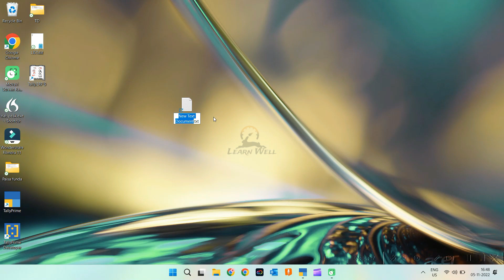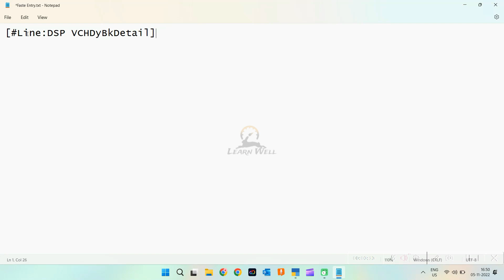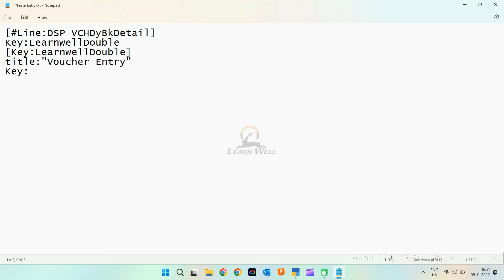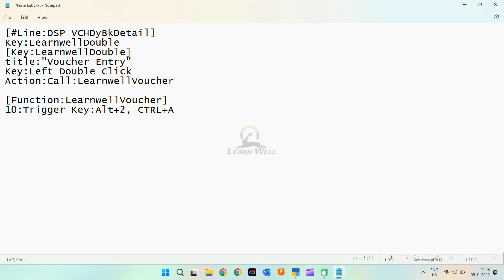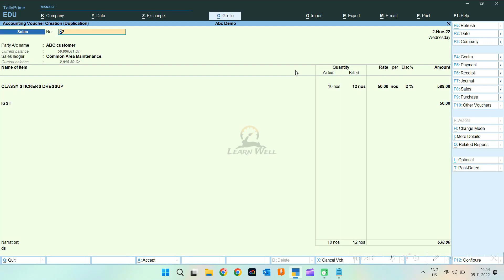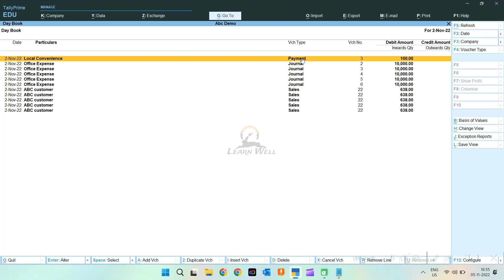2023 best Fast Entry TDL for Tally | 79th Tally Small but Smart Trick@LearnWell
✨ GET YOUR TALLY PRIME:
╚ ╝ With Fast Entry TDL we can quickly enter transactions using a trigger key. This feature speeds up the data entry process by reducing the number of steps required to record transactions. It can be accessed by loading this TDL in Tally, which can be customized according to the user’s preference. This free TDL is particularly useful for businesses with high volumes of transactions, as it saves time and reduces the chances of errors.

Ashish Singh
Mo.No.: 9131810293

tally prime
tally tdl
tdl
tally
invoice tdl
gst tdl
voucher tdl
myntra reconciliation
flipkart reconciliation
amazon reconciliation
meesho reconciliation